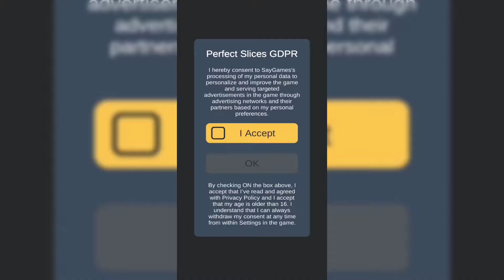Perfect Slices - Gameplay Walkthrough Part 1 (Android,IOS)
Chop like a real master. It's so satisfying!

- Easy control
- Addictive gameplay